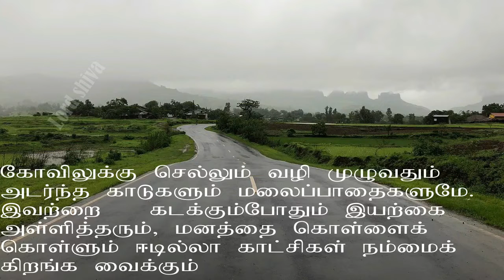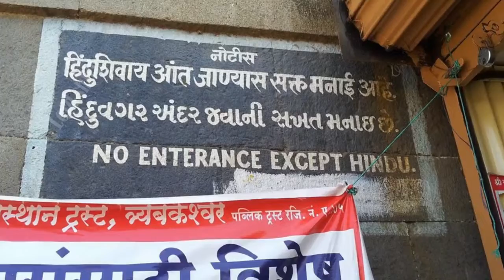புகழ்பெற்ற சிவன் கோவில் 2 : திரிம்பகேஸ்வரர் சிவன் கோவில் / Trimbakeshwar Shiva Temple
திரிம்பகேஸ்வரர் கோவில், மகாராஷ்டிரா
திரிம்பகேஸ்வரர் கோவில் மகாராஷ்டிராவின் நாசிக் மாவட்டத்தில் உள்ள திரிம்பாக் என்ற இடத்தில் இருக்கக்கூடிய மிகவும் பழமையான பிரபலமான சிவன் கோயில்களில் ஒன்றாகும். இது பன்னிரண்டு ஜோதிர்லிங்கத் தலங்களுள் ஒன்று. இது இந்தியாவின் மிக நீளமான ஆறான கோதாவரி ஆறு தொடங்கும் இடத்தில் அமைந்துள்ளது. இந்தக் கோயில் பிரம்மகிரி, நீலகிரி மற்றும் கலகிரி ஆகிய மூன்று மலைகளுக்கு இடையில் அமைந்துள்ளது. இந்த கோவில் முழுவதும் கருங்கல்லால் கட்டப்பட்டுள்ளது. மிகவும் அழகிய கட்டிடக்கலை கொண்ட இந்த கோவில் பிரம்மகிரி என்ற மலையின் அடிவாரத்தில் அமைந்துள்ளது. இந்த கோவிலில் உள்ள லிங்கம் சிவன், பிரம்மா, விஷ்ணு ஆகிய மூன்று கடவுளரின் முகங்களுடன் காணப்படுவது சிறப்பம்சம்.

மஹாராஷ்டிரா மாநிலம் நாசிக்கிலிருந்து 28 கிலோமீட்டர் தொலைவில் இந்த கோவில் அமைந்துள்ளது.

கோவிலுக்கு செல்லும் வழி முழுவதும் அடர்ந்த காடுகளும் மலைப்பாதைகளுமே. இவற்றை   கடக்கும்போதும் இயற்கை அள்ளித்தரும், மனத்தை கொள்ளைக் கொள்ளும் ஈடில்லா காட்சிகள் நம்மைக் கிறங்க வைக்கும்
சுயம்பு லிங்கத்தில் இருந்து வற்றாத நீரூற்று இந்த கோவிலின் அதிசயங்களில் ஒன்றாகும்.
இந்தியாவில் 12 ஜோதிர்லிங்க கோவில்களில் இதுவும் ஒன்று.
இது இந்தியாவின் மிக நீளமான ஆறான கோதாவரி ஆறு தொடங்கும் இடத்தில் அமைந்துள்ளது
பிரம்மன், விஷ்ணு, ருத்திரன் ஆகிய மும்மூர்த்திகளும் ஒன்றாக வந்து சிவனை பிரதிஷ்டை செய்து பூஜை செய்தனர். இதனால் இத்தலம் திரியம்பகேஸ்வரம் என்று அழைக்கப்பட்டது.
பிரம்மகிரி எனப்படும் மலையின் அடிவாரத்தில் அமைந்த இக்கோயில் கருங்கற்களினால் கட்டப்பட்டுள்ளது. இது அழகிய சிற்பங்களுடன் கூடிய காண பரவசம் தரும் கட்டிடமாக உள்ளது.

Shri Trimbakeshwar Temple is located at a distance of about 28 km from Nashik, Maharashtra near the mountain named Brahamagiri from which the river Godavari flows. It was constructed by third Peshwa Balaji Bajirao (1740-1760) on the site of an old temple.

Trimbakeshwar Temple is a religious centre having one of the twelve Jyotirlingas . The city of Trimbakeshwar is located at the foot of Brahamagiri hill ,height of which is 3000 feet above sea level. Trimbakeshwar Temple is maintained by Trimbakeshwar Temple Trust. They have constructed Shivprasad Bhakta Niwas which is having 24 rooms (2 bedded, 3 bedded, 5 bedded), conference hall, lift, hot water facilities.

Shri Nivruttinath was the elder brother of Saint Shri Dnyaneshwar.Shri Gahininath one of the nine Nath Gurus , accepted him as his disciple. Shri Saint Dnyaneshwar had accepted him as his Guru. Hence, also regarded as founder of Varkari Sampradaya. On his suggestion Saint Dnyaneshwar had written a commentary on Bhagvad Gita in Prakrut known as “Dnyaneshwari” so that it could be understood by common peoples. He had taken sanjivan Samadhi at the age of 24 years at Trimbakeshwar. Lakhs of Varkaris gathered at Trimbakeshwar on the occasion of yatra which is held on saint Nivruttinath punyatithi.
Trimbakeshwar is a religious center having one of the twelve Jyotirlingas. The extraordinary feature of the Jyotirlinga located here is its three faces embodying Lord Brahma, Lord Vishnu, and Lord Rudra. ... All other Jyotirlingas have Shiva as the main deity

Monday for lord shiva.